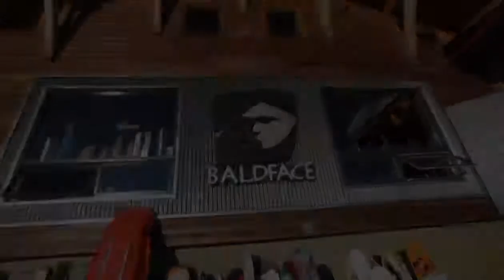Red Bull Supernatural - Jeff Pensiero of Baldface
Baldface Lodge co-founder Jeff Pensiero gives us his thoughts on Red Bull Supernatural.